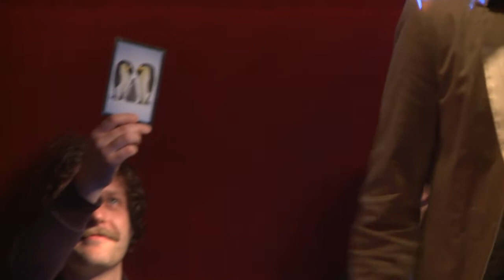Lokalrunde Trailer mit Gotti & Daniel Hoth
Trailer für die TV-Version unserer Show "Lokalrunde"